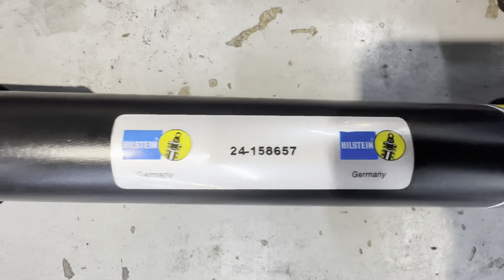Mercedes GL450 GL550 GL63 Rear Shocks.